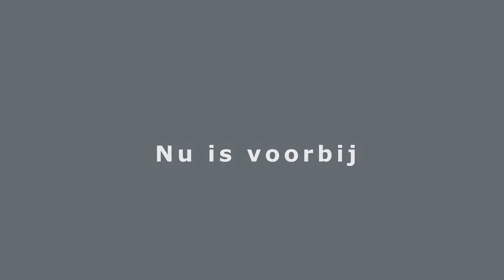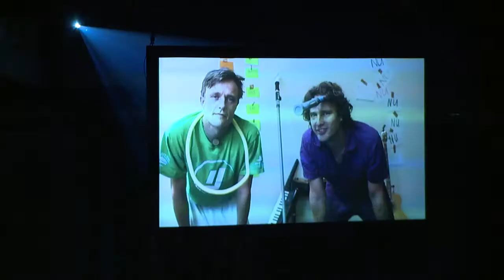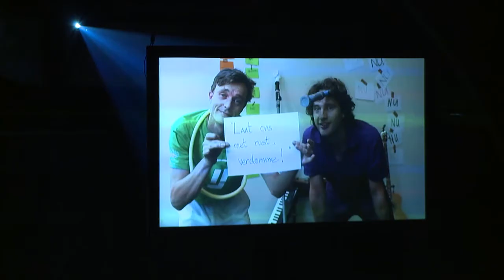Nu Is Voorbij videoregistratie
Een videoregistratie van een korte versie van Nu Is Voorbij op 4 oktober 2014, muziektheatervoorstelling van Dutch Vinex Wonder Boys. Opgenomen in De Fabrique te Maarssen.

 We leven in een tijd van schijnbaar onbegrensde mogelijkheden.
Sinds de omarming van het eeuwige jeugdideaal door volwassenen wordt het belang van zelfbeheersing en het nemen van verantwoordelijkheid gebrekkig nageleefd. Men is bang om iets te moeten uitsluiten, er worden geen keuzes gemaakt. Hierbij is het zogenaamde “in het nu” leven een soort mantra geworden. Leren bewust te zijn van alles wat zich voordoet in het hier en nu, zonder daarover te oordelen of het te willen veranderen. Een manier om gelukkig te kunnen zijn en te genieten. Dit klinkt natuurlijk hartstikke mooi, maar wat als we dit NU fenomeen nou eens heel letterlijk nemen?

Als je in het nu blijft, kijk je niet achterom of vooruit. Dit kan voor frustratie zorgen, omdat het bijna onmogelijk is om in het nu te blijven. De aaibaarheidsfactor van het nu valt vies tegen, het is immers onaanraakbaar.
Doordat je niet altijd het beste uit het nu kan halen, kan men juist in een impasse raken en gaat het moment aan je voorbij.

-Is in het nu willen blijven overlevingsstrategie?
-Is het de angst om keuzes maken en andere opties te verliezen?
-Is het de meest ultieme vrijheid die je kan wensen?

Dutch Vinex Wonder Boys           Jolle en Tjebbe Roelofs
regie                                             Paul van der Laan
kostuums                                     Teunis Ruiten
decor/techniek                             Xavier van Wersch
productieleiding                           Kwinten Vissers
publiciteit/grafische vormgeving  Wieteke Opmeer